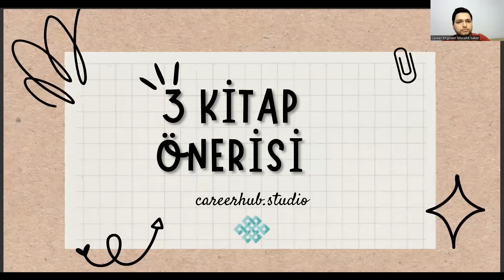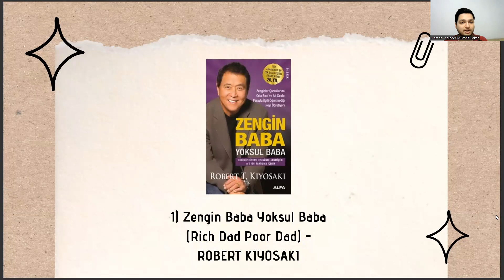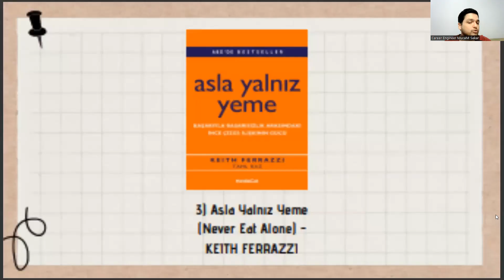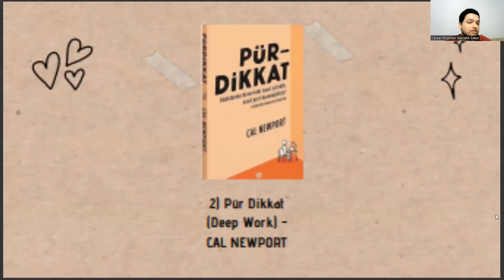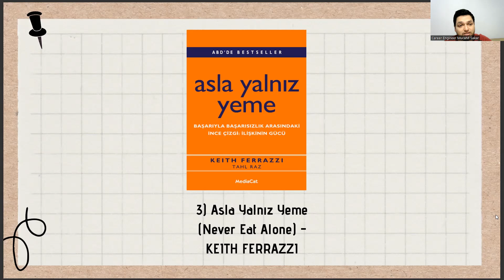📚 İç Mimarlık Öğrencileri İçin 3 Kişisel Gelişim Kitabı Önerisi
iç mimarlık ve çevre tasarımı taban puanları 2023,
yks puan hesaplama 2022,
iç mimarlık maaşları 2022,
iç mimarlık maaşları 2023,
yök atlas 2022,
iç mimarlık taban puanları 2023,
2022 iç mimarlık taban puanları,
2023 iç mimarlık taban puanları,
mimarlık sıralama 2022,
mimarlık sıralama 2023,
iç mimarlık sıralama 2022,
iç mimarlık sıralama 2023,
dgs iç mimarlık ve çevre tasarımı taban puanları 2022,
havacılık yönetimi nedir,
ic mimarlik cevre tasarimi taban puanı,
iç mimarlık için hangi dersler iyi olmalı,
tercih robotu 2022,
iç mimarlık için kaç net gerekir tyt-ayt 2022,
iç mimarlık puanları,
iç mimarlık taban puanları,
mimarlık taban puanları,
iç mimarlık çevre tasarımı,
iç mimarlık ve çevre tasarımı,
iç mimarlık çevre tasarımı taban puanları,
iç mimarlık ve çevre tasarımı taban puanları,
iç mimarlık sıralama,
psikoloji sıralama 2022,
yök atlas 2022,
2022 iç mimarlık taban puanları,
2023 iç mimarlık taban puanları,
mimarlık sıralama 2022,
mimarlık sıralama 2023,
havacılık yönetimi nedir,
tercih robotu 2022,
iç mimarlık puanları,
mimarlık taban puanları,
iç mimarlık sıralama,
mimarlık sıralama,
2022 iç mimarlık taban puanları,
mimarlık taban puanları 2022,
iç mimar,
yök,
iç mimarlık nedir,,
iç mimarlık bölümü,
yök atlas iç mimarlık,
yök atlas,
istanbul üniversitesi iç mimarlık,
istanbul üniversitesi,
mimarlık maaşları,
iç mimarlık maaşları,
iç mimarlık ve çevre tasarımı taban puanları 2022,
iç mimarlık ve çevre tasarımı sıralama,
eşit ağırlık iç mimarlık taban puanları,
ankara iç mimarlık,
mimarlık sıralama,
2022 iç mimarlık taban puanları,
iç mimar,
yök,
iç mimarlık nedir,,
iç mimarlık bölümü,
yök atlas,
istanbul üniversitesi,
mimarlık maaşları,
iç mimarlık maaşları,

havacılık yönetimi nedir,
tercih robotu 2022,
iç mimarlık puanları,
mimarlık taban puanları,
iç mimarlık sıralama,
mimarlık sıralama,
2022 iç mimarlık taban puanları,
iç mimar,
yök,
iç mimarlık nedir,,
iç mimarlık bölümü,
yök atlas,
istanbul üniversitesi,
mimarlık maaşları,
iç mimarlık maaşları,
ankara iç mimarlık,